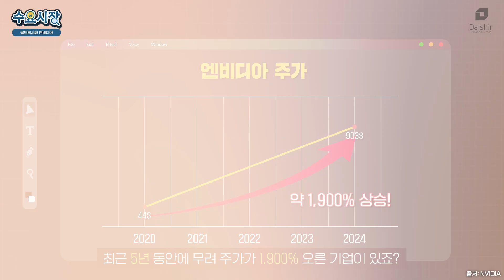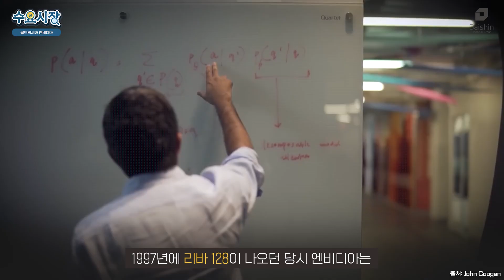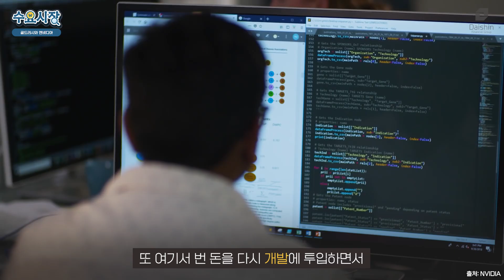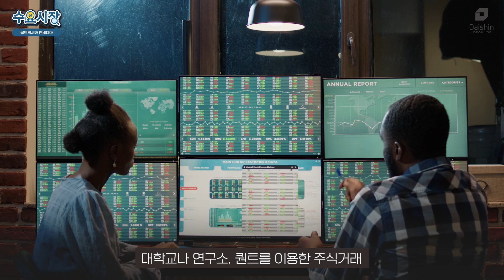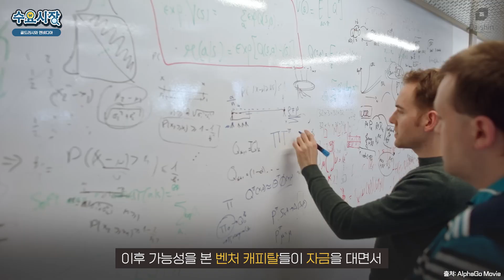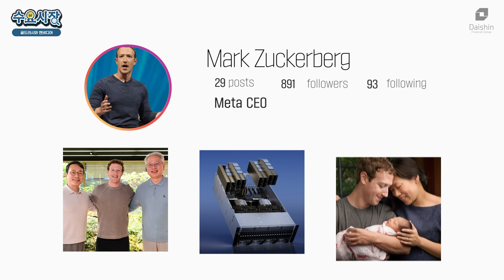게임으로 시작해 인공지능으로 끝난 회사ㅣ폐업 직전이던 회사는 어떻게 부활한 걸까?ㅣ수요시장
주가 폭발... 새로운 황제가 등장했다!
세계 50대 갑부 안에 들어온 젠슨 황
게임용 그래픽카드 칩셋 회사였던 엔비디아는
어떻게 AI 시대에 최대 수혜주가 되었을까?

오늘의 수요시장 [골드러시와 엔비디아]입니다.

0:00 주가 폭등의 원인이 뭔가요?
0:40 3D그래픽 혁명과 엔비디아의 시작
1:13 사장님... 이거 망했는데요?
2:01 그럼 고성능 3D 그래픽 카드를 만들자!
2:21 사장님... 저희 폐업 직전인데요?
3:00 시장을 전~부 먹어보겠습니다!
3:44 그래픽 작업에 GPU가 유리한 이유
4:11 새로운 패러다임, CUDA의 개발
4:48 AI 기술에는 필수품인데요?
5:31 돈방석에 앉아버렸다
6:01 이제는 라이벌조차 없습니다
7:21 엔비디아는 이 시장을 지킬 수 있을까요?